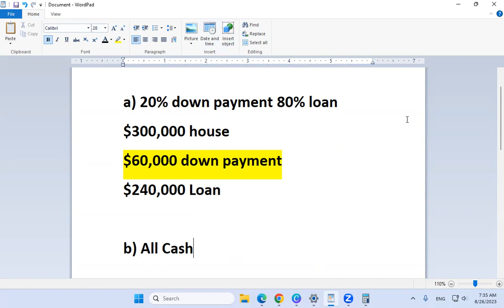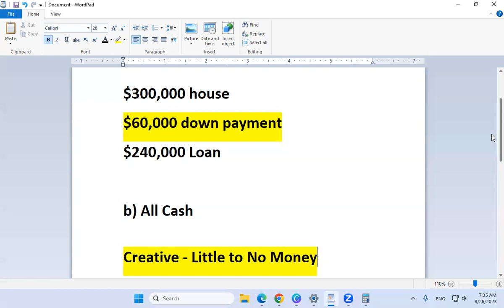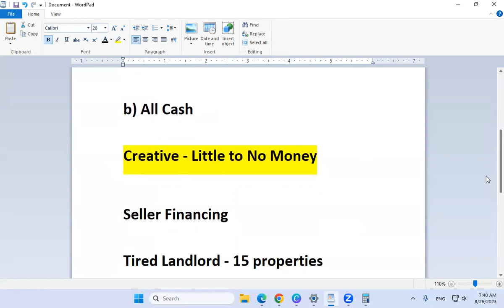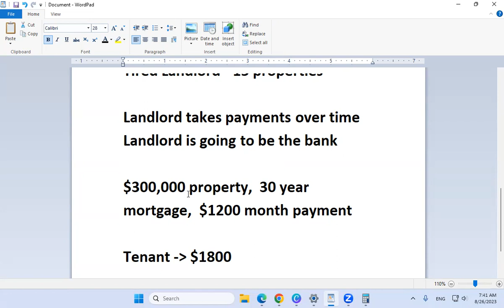You can buy Real Estate - No Money, No Credit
Learn how it is definitely possibly to buy real estate outside of conventional methods - no money, no credit.